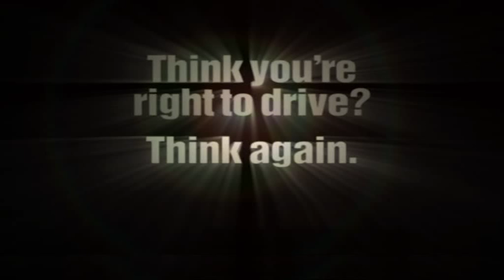ADS: Drink Driving: Big Boy (Australia)